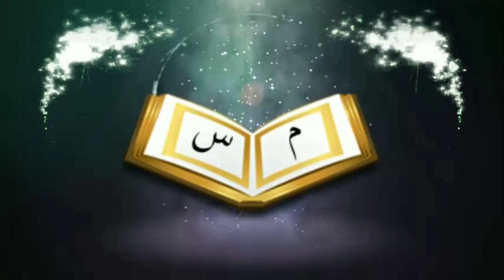দুটি চরিত্র যার মধ্যে থাকবে যার বিনিময়ে সে জান্নাত পাবেᴴᴰ┇by শায়খ সাকিব আল বুখারী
দুটি চরিত্র যার মধ্যে থাকবে যার বিনিময়ে সে জান্নাত পাবেᴴᴰ┇

There will be two characters in which they will get

👋 yeamul islam 👋